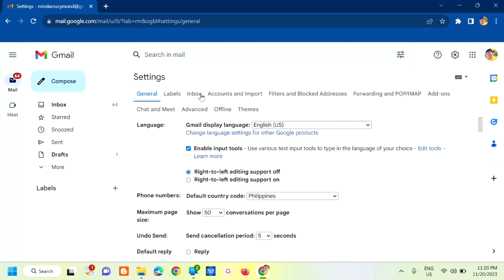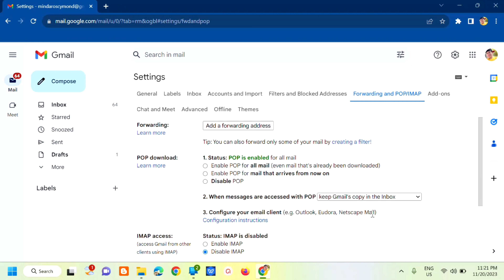How To Remove or Deactivate Automatic Email Forwarding in Gmail Account [Guide]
In Gmail, you can either forward all incoming emails or only forward the ones that match a set of rules you define. Disabling depends on your current setup.
Most email services allow you to forward messages in a variety of ways, and Gmail is no different. You can manually forward messages within Gmail in your browser as well as set up automatic forwarding if you want to receive your Gmail at another account.

1. Go to your Gmail account.
2. At the top right, click Settings.
3. Click Settings.
4. Click the Filters and Blocked Addresses tab.
5. Find the filter you'd like to change.
6. Click delete to remove the filter.
7. Click OK.

Issues Addressed In This Tutorial:
how to remove automatic email forwarding in Gmail account
how to deactivate automatically email forwarding in gmail account
how to turn off automatic forwarding Gmail
gmail automatically forward emails
gmail automatically forward certain emails
how to automatic forward email to another account
how to automatic email forwarding Gmail
automatic forwarding Gmail
how to stop automatic forwarding of emails in Gmail account

Turning off the auto-forward function limits an attacker’s ability to silently forward all email to an external email account in the event they compromise an email account.